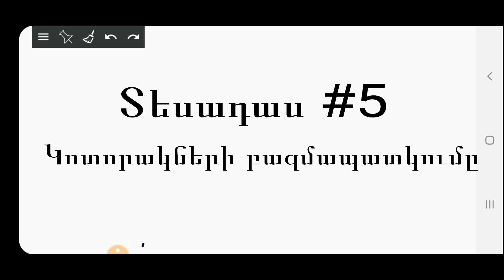Տեսադաս #6 Կոտորակների բազմապատկում